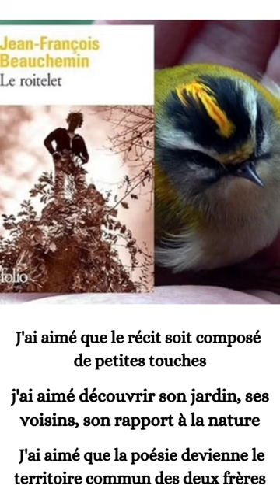Le roitelet de Jean-François BEAUCHEMIN